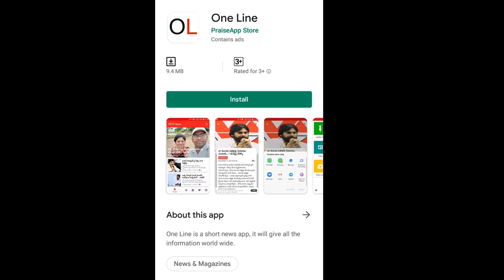Pawan Kalyan Delhi Tour | Amit Shah and Modi | పవన్ కి ఆ ప్రాప్తి ఉందా..? | PDTV News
పవన్ కి ఆ ప్రాప్తి ఉందా..?